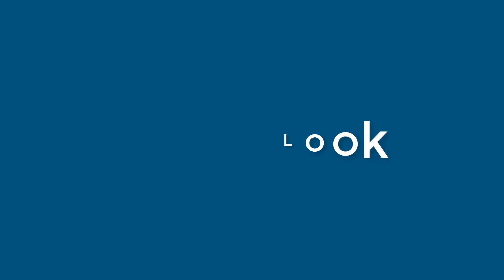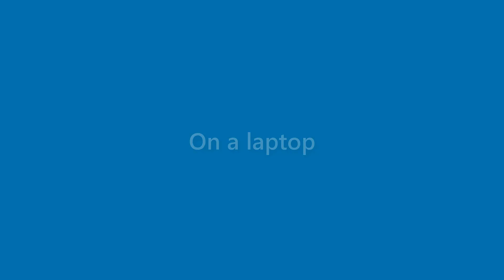Darryl Buck - appearance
Name Look - Darryl Buck - appearance. In this video we present "Darryl Buck" name look and feel in various scenarios.
This video will cover:
How does "Darryl Buck" look as a personal letterhead?
How does "Darryl Buck" look on a business card?
How does "Darryl Buck" look on a computer/laptop screen?
How does "Darryl Buck" look with different background colors?
How does "Darryl Buck" look with various fonts?